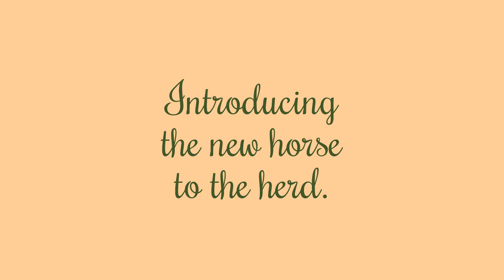A Little Riding And A New Horse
One of the boarders got a new horse.  A 17 hand, of the track Thoroughbred (OTTB).